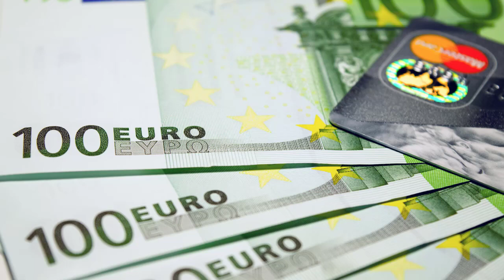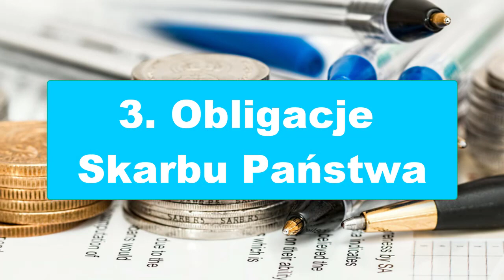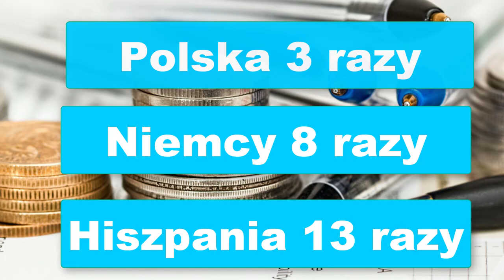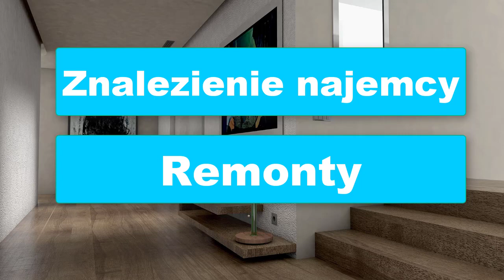Dochód Pasywny: 5 Świetnych Sposobów na Zarabianie Pieniędzy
Poznaj 5 Skutecznych Sposobów na dochód pasywny i już dziś zacznij budować aktywa, które pomogą Ci zarabiać pieniądze.
Zapraszam do lajkowania, komentowania i udostępniania tego video jak również do subskrypcji mojego kanału :)

Link do mojego video na temat zarabiania na YouTube

Jak Zarabiać na Youtube ? 7 Skutecznych Sposobów Monetyzowania Ruchu z Kanału (2018)